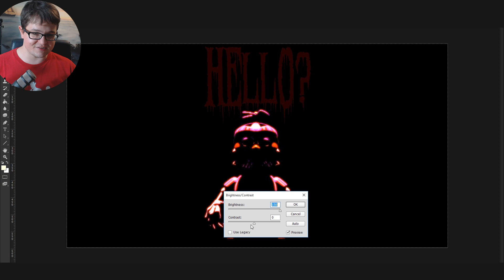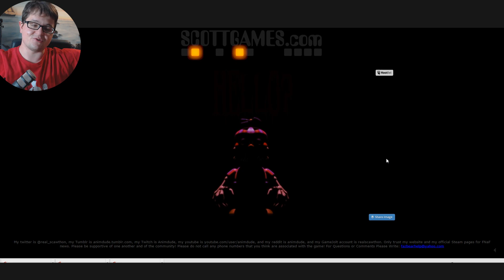NIGHTMARE BALLOON BOY ODER GIRL | Five Nights at Freddys 4 Halloween DLC | FNAF4 Deutsch German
Nightmare Balloon Boy oder Balloon Girl? Scottgames hat seine Homepage aktualisiert und Teasert das FNAF4 Halloween DLC Update an mit.
◆ Weitere Five Nights at Freddys 4 Let's Play Videos Deutsch German

► Links die keiner anklickt ◄

► Die Lauchboys ◄

► More Links ◄